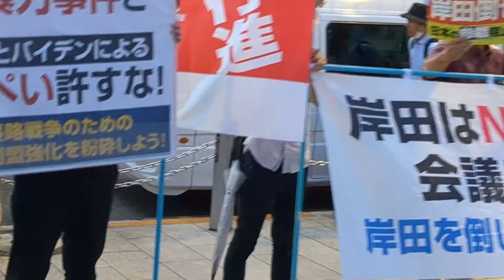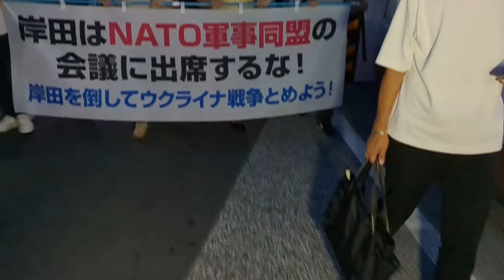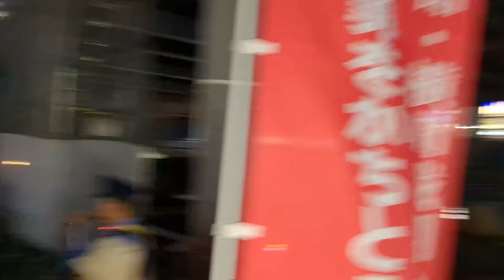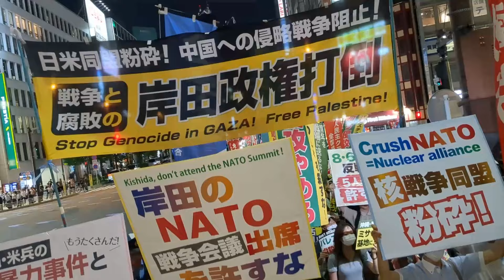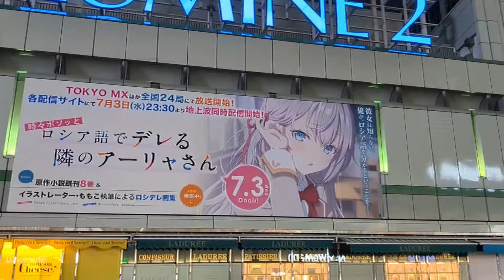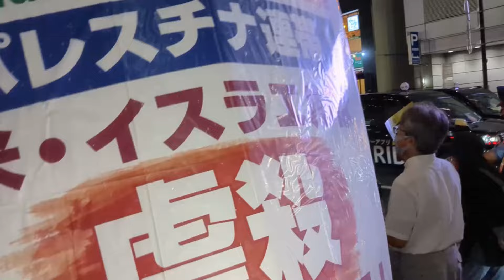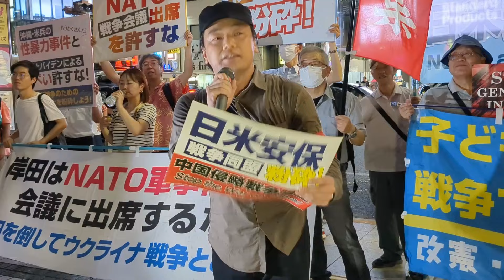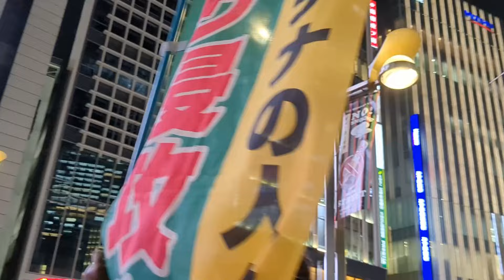岸田のＮＡＴＯ首脳会議出席弾劾！7.9新宿反戦デモ■改憲・戦争阻止！大行進＠新宿 2024/07/09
【目次】クリックorタップで頭出しできます
00:00 アピール開始 司会 神野さん 全学連副委員長
03:57 高山俊吉さん 改憲・戦争阻止！大行進 呼びかけ人 弁護士
08:55 動労千葉
12:17 婦人民主クラブ全国協議会
15:40 東京青年労働者交流集会実行委員会（東京青年実）
19:08 ほらぐちともこさん 改憲・戦争阻止！大行進 呼びかけ人 杉並区議
22:34 シュプレヒコール
24:12 全学連
30:00 アピール貫徹・シュプレヒコール・デモ行進へ 司会

33:30 デモ出発
38:41 新宿大ガード下
40:00 新宿駅西口～甲州街道
50:00 新宿駅南口
1:00:00 新宿駅東口へ
1:10:00 新宿アルタ前到着
1:12:00 デモ200名・まとめの挨拶・行動提起 丸田雅臣さん 西部ユニオン 副委員長
1:13:55 団結ガンバロー！・デモ貫徹

※主催者アピール
NATO 7/9～11首脳会議 弾劾！

岸田の出席許すな!!

NATO・G7は軍事支援をやめろ!
Never allow US-Japanese War on China!
Stop the Genocide in GAZA!

7月9日(火)18時30分
新宿駅東口アルタ前
 ※19時デモ出発 新宿駅1周しアルタ前解散

戦争と脱税の岸田政権打倒

7月9～11日にワシントンでNATO首脳 会議が開催され、3年連続で岸田が出席しようとしています。バイデン政権がついに(これまで 「第3次世界大戦を避ける」ために講語していた) 「米国供与兵器でのロシア領内攻撃の容認」に踏み切り、直接の軍隊の派兵もくり返し公言する マクロン仏大統領をはじめ、NATO・G7諸国 によるウクライナ軍事支援と実質的参戦化が加速し、戦争がさらに泥沼的に激化・拡大しています。何よりも岸田は2月に「日ウクライナ経済復興推進会議」を開催し、戦争推進・参戦国としての立場を明確にして、戦争権益の強奪にも踏み出しました。NATO首脳会議は戦争推進会議です。絶対に許すことはできません。

さらに岸田は、NATOの対中国の戦争態勢構築への主導的役割も担おうとしています。この過程では、日米韓首脳会談も行われます(先日の日米韓防衛相会談では陸海空にサイバーも加えた大規模演習の今夏開催・定例化で合意した)。

岸田の参戦、世界戦争・核戦争を阻止するために、NATO首脳会議弾劾の新宿反戦デモに立とう。 戦争推進の岸田を倒そう!

ウクライナ戦争推進の岸田倒せ!
中国への侵略戦争-世界戦争阻止!

主催:
改憲・戦争阻止!大行進 東京